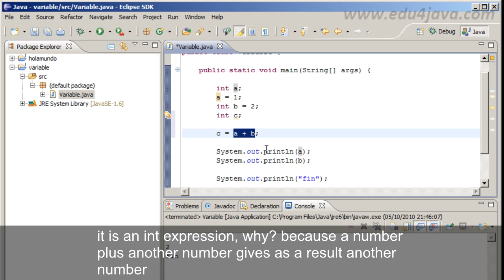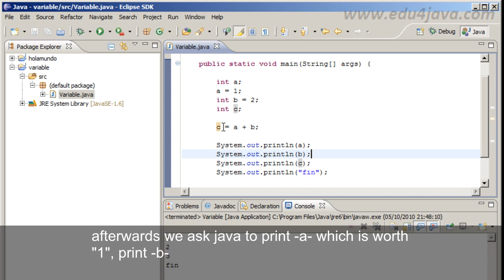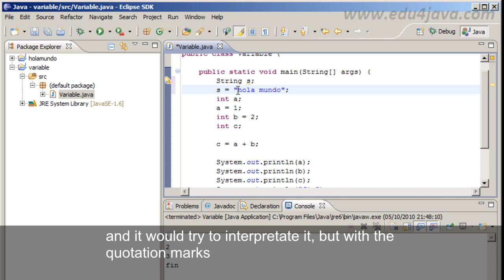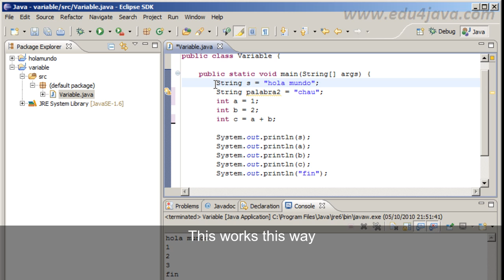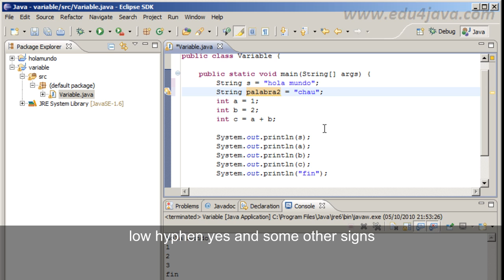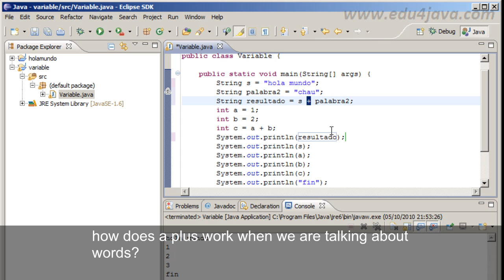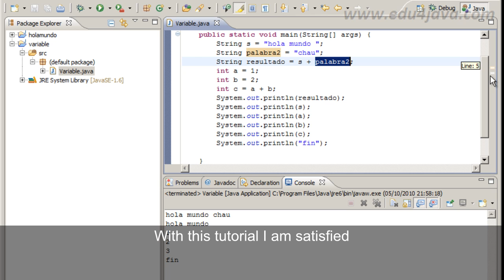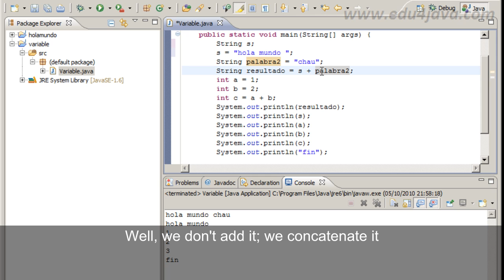Java 3 tutorial for beginners. Data types, variables and expressions. old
Basic Java course for beginners.
Video Tutorial Java Programming.